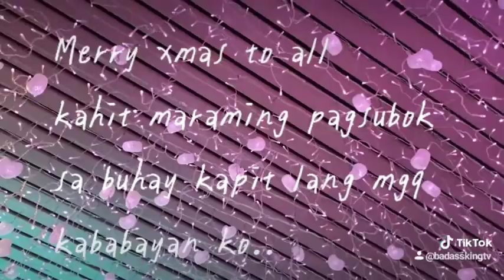Oh Holy night | Typhoon Ulysses Philippines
kapit lang mga kababayan